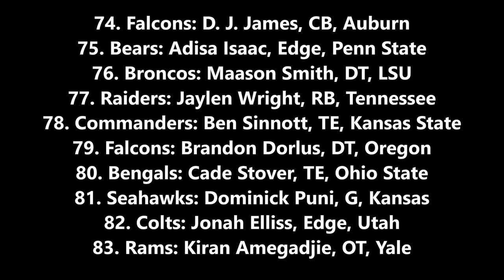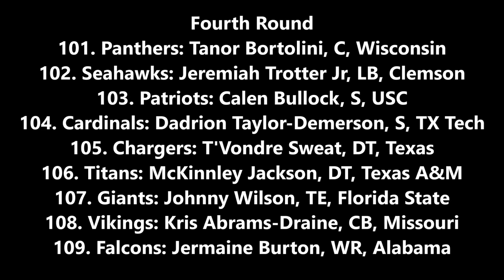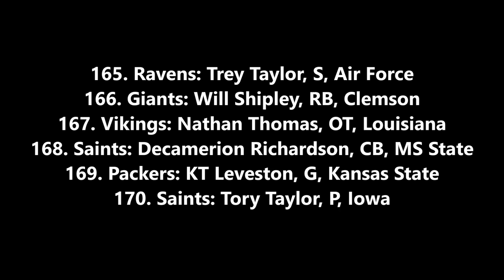Full 7 Round 2024 NFL Mock Draft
Year two of full mock drafts? Hell yes!

~ROUND 6~
177. VIKINGS: Curtis Jacobs, LB, Penn State
178. STEELERS: Fabien Lovett, DT, Florida State
179. SEAHAWKS: Matt Goncalves, G, Pittsburgh
180. PATRIOTS: Julian Pearl, OT, Illinois
181. CHARGERS: Jamari Thrash, WR, Louisville
182. TITANS: Braiden McGregor, Edge, Michigan
183. GIANTS: Jordan Jefferson, DT, LSU
184. DOLPHINS: Millard Bradford, S, TCU
185. JETS: James Williams, LB, Miami
186. CARDINALS: Josh Newton, CB, TCU
187. FALCONS: Beau Brade, S, Maryland
188. TEXANS: Layden Robinson, G, Texas A&M
189. TEXANS: Andrew Coker, OT, TCU
190. SAINTS: Tyler Davis, DT, Clemson
191. COLTS: Mark Perry, S, TCU
192. SEAHAWKS: Jowon Briggs, DT, Cincinnati
193. PATRIOTS: Jaden Crumedy, DT, Mississippi State
194. BENGALS: Xavier Thomas, Edge, Clemson
195. STEELERS: Myles Cole, Edge, Texas Tech
196. RAMS: Jaylen Harrell, Edge, Michigan
197. FALCONS: Jaheim Bell, TE, Florida State
198. DOLPHINS: Qwan'tez Stiggers, CB
199. SAINTS: Ty'Ron Hopper, LB, Missouri
200. BILLS: Trevor Keegan, G, Michigan
201. LIONS: Kitan Oladapo, S, Oregon State
202. PACKERS: Jacob Monk, C, Duke
203. BRONCOS: Chigozie Anusiem, CB, Colorado State
204. BILLS: Keith Randolph, DT, Illinois
205. LIONS: Cam Little, K, Arkansas
206. BROWNS: Javion Cohen, G, Miami
207. BRONCOS: Frank Crum, OT, Wyoming
208. RAIDERS: Jha'Quan Jackson, WR, Tulane
209. RAMS: Jarrett Kingston, G, USC
210. EAGLES: Tyler Owens, S, Texas Tech
211. 49ERS: Erick All, TE, Iowa
212. JAGUARS: Matt Lee, C, Miami
213. RAMS: Darius Muasau, LB, UCLA
214. BENGALS: Nathaniel Watson, LB, Mississippi State
215. 49ERS: Rasheen Ali, RB, Marshall
216. COWBOYS: Xavier Weaver, WR, Colorado
217. RAMS: Jaylin Simpson, CB, Auburn
218. RAVENS: Jordan Travis, QB, Florida State
219. PACKERS: Johnny Dixon, CB, Penn State
220. BUCCANEERS: Josh Proctor, S, Ohio State

~ROUND 7~
221. TITANS: Jaylan Ford, LB, Texas
222. COMMANDERS: Dominique Hampton, S, Washington
223. RAIDERS: Garret Greenfield, OT, South Dakota State
224. BENGALS: Daequan Hardy, CB, Penn State
225. CHARGERS: Javontae Jean-Baptiste, Edge, Notre Dame
226. CARDINALS: Tyrice Knight, LB, UTEP
227. TITANS: McCallan Castles, TE, Tennessee
228. RAVENS: Jalen Coker, WR, Holy Cross
229. RAIDERS: Tahj Washington, WR, USC
230. VIKINGS: Will Reichard, K, Alabama
231. PATRIOTS: Dylan Laube, RB, New Hampshire
232. VIKINGS: Gottlieb Ayedze, G, Maryland
233. COWBOYS: Trajan Jeffcoat, Edge, Arkansas
234. COLTS: Jamal Hill, LB, Oregon
235. SEAHAWKS: Nick Samac, C, Michigan State
236. JAGUARS: M. J. Devonshire, CB, Pittsburgh
237. BENGALS: Josiah Ezirim, OT, Western Kentucky
238. TEXANS: Ryan Watts, S, Texas
239. SAINTS: Charles Turner, C, LSU
240. PANTHERS: Blake Watson, RB, Memphis
241. DOLPHINS: Grayson Murphy, Edge, UCLA
242. TITANS: Dwight McGlothern, CB, Arkansas
243. BROWNS: Dallin Holker, TE, Colorado State
244. COWBOYS: Tuli Letuligasenoa, DT, Washington
245. PACKERS: Logan Lee, DT, Iowa
246. BUCCANEERS: Joe Milton, QB, Tennessee
247. TEXANS: Emani Bailey, RB, TCU
248. BILLS: Eric Watts, Edge, Connecticut
249. LIONS: Tylan Grable, OT, UCF
250. RAVENS: Sione Vaki, S, Utah
251. 49ERS: Willie Drew, CB, Virginia State
252. CHIEFS: Chau Smith-Wade, CB, Washington State
253. CHARGERS: Drake Nugent, C, Michigan
254. RAMS: Evan Anderson, DT, Florida Atlantic
255. PACKERS: Steele Chambers, LB, Ohio State
256. JETS: A. J. Woods, CB, Pittsburgh
257. JETS: Giovanni Manu, OT, British Columbia